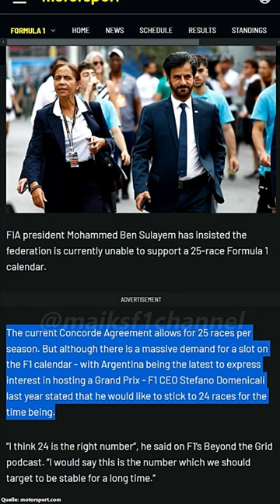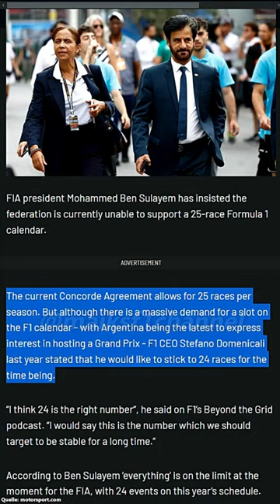🏎 STEFANO DOMENICALI kündigt BALDIGE ROTATIONSRENNEN an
Auf europäischen Strecken wird es bald Veränderungen geben.